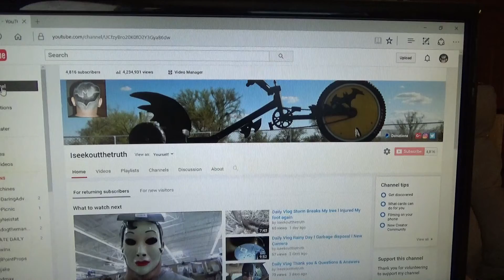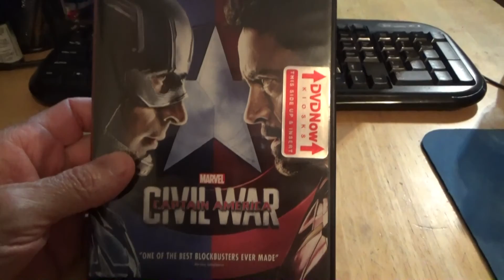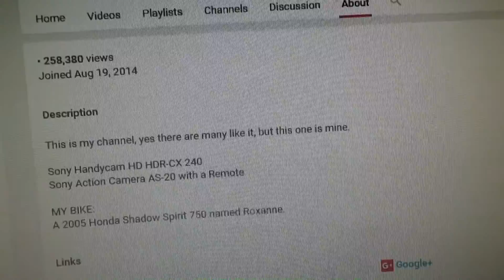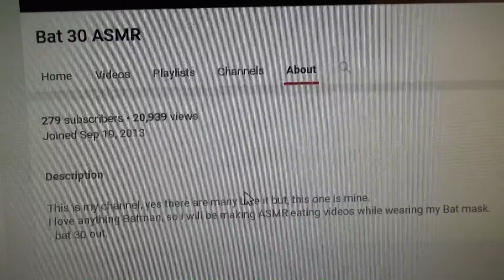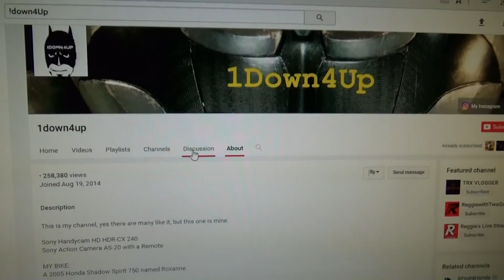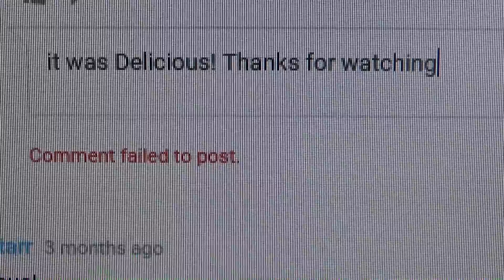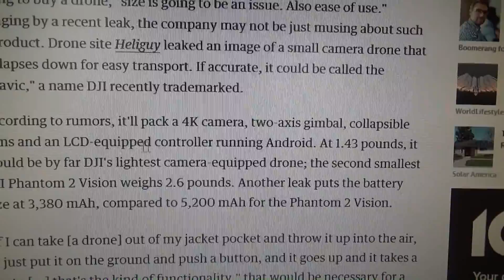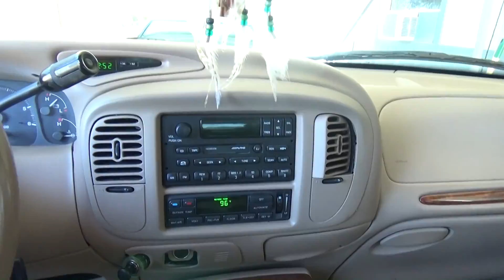Daily Vlog Casey Neistat l My Views l Folding Drone